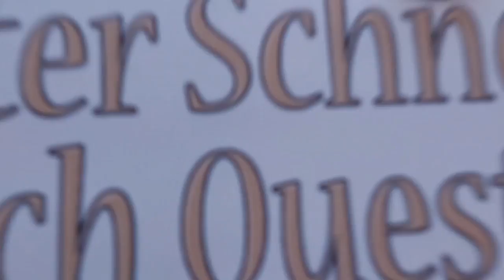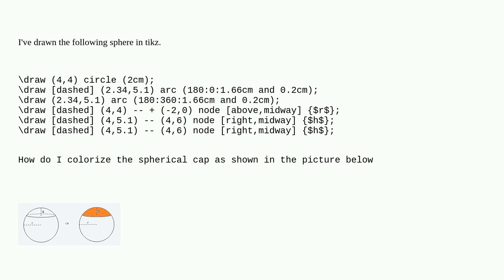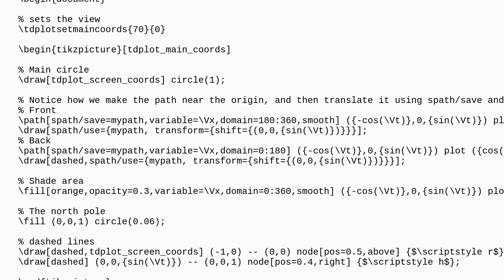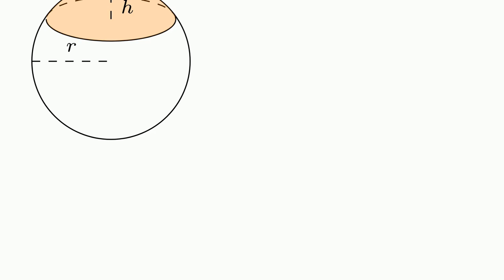Tex: Colorizing spherical cap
Colorizing spherical cap

A special thanks goes out to the community

  tikz-pgf color